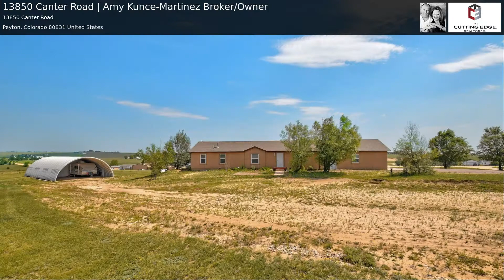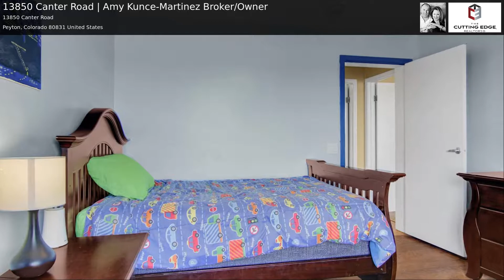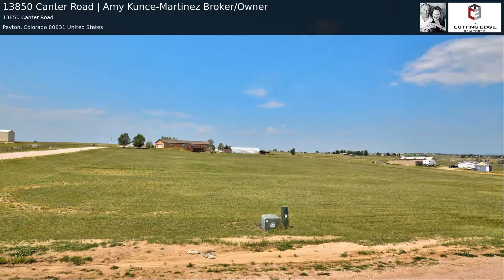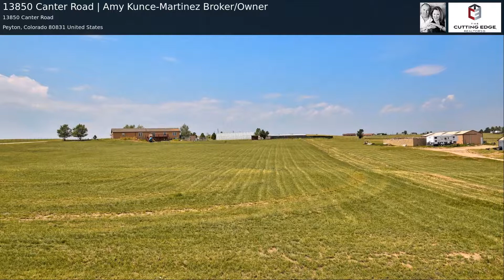13850 Canter Road | Amy Kunce-Martinez Broker/Owner